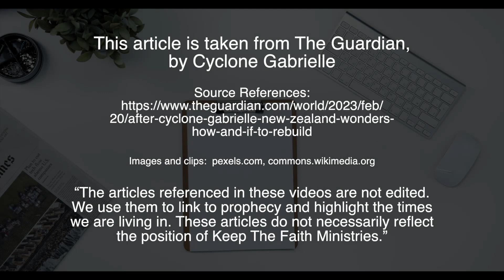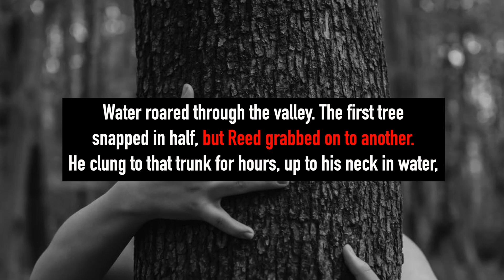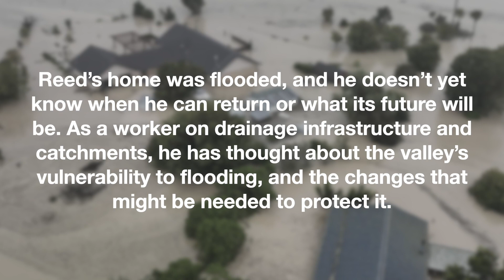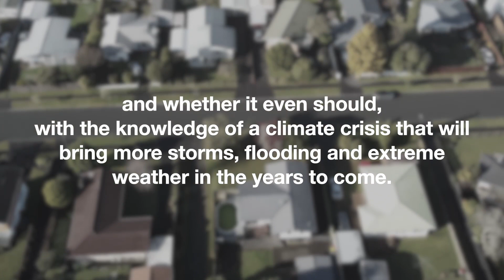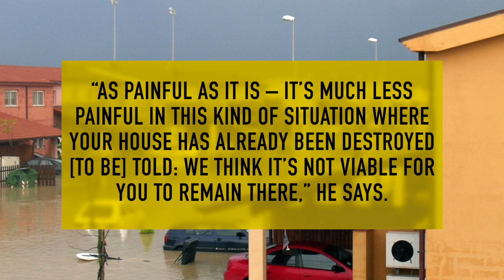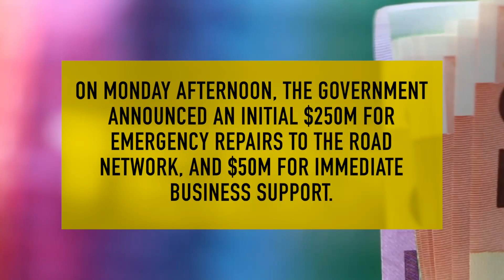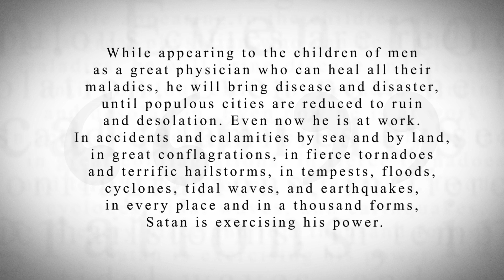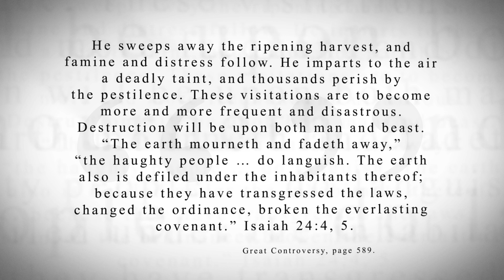KTF News - After Cyclone Gabrielle, New Zealand wonders how – and if – to rebuild